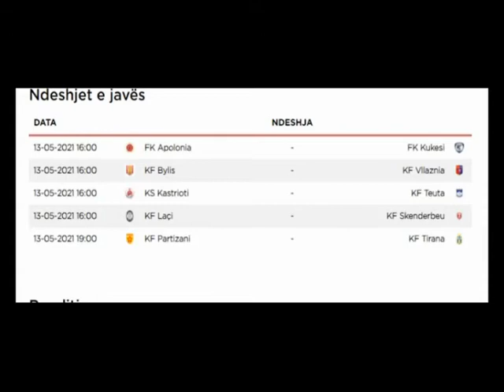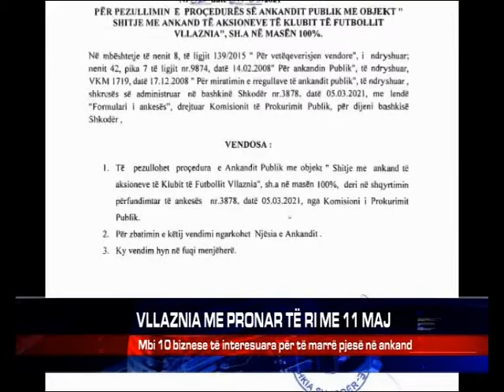Sport Arena 10 Maj 2021